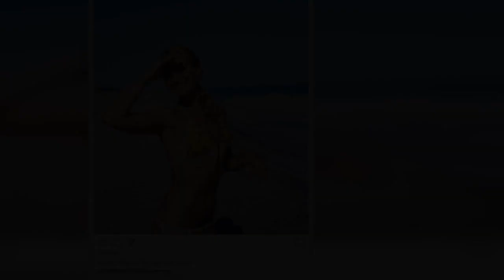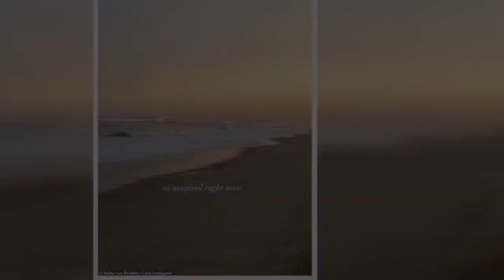Sailor Brinkley-Cook showcases her lean midriff in a yellow bikini